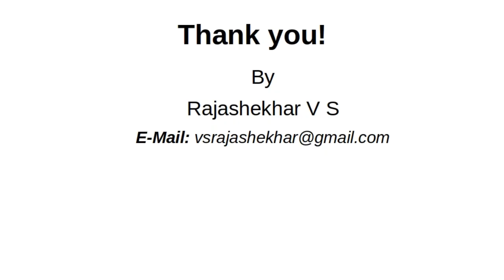URDF for Closed Loop Mechanism: Real time transfer from PyBullet to Reality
In this video, I show how the PyBullet output is transferred to hardware using Arduino.

About Rajashekhar V S:
Rajashekhar is a Mechanical Engineer, Robotics Researcher, and an Inventor. He completed his Bachelor in Mechanical Engineering from Anna University and Master in Advanced Manufacturing Technology from SASTRA University, Tamil Nadu, India. He does research in the area of mechanism design for robots. Furthermore, he holds a granted Indian and US patent in robotics. He has published about 25 articles in journals, conferences, and magazines. He is from Tamil Nadu, India.

Rajashekhar V S

Insanely Sane!
Inventor | Researcher | Roboticist | Mechanical Engineer | Author | Photographer | Artist | Cook | Home-Baker | Blogger | Origamist | Cyclist | Illusionist

I am always open to giving gratuitous talks and conducting workshops and training for interested groups and individuals (of all ages) in robotics.